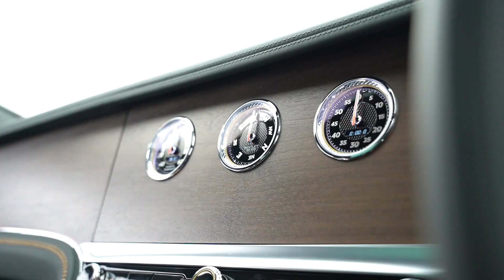2023 Bentley Flying Spur Azure Hybrid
Bentley Leeds are proud to present this beautiful 2023 Bentley Flying Spur Azure Hybrid.